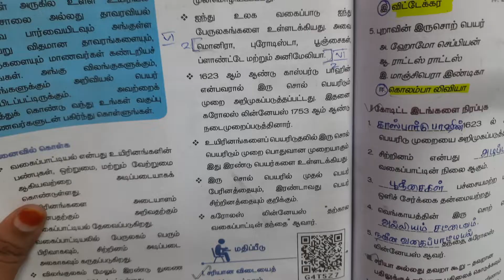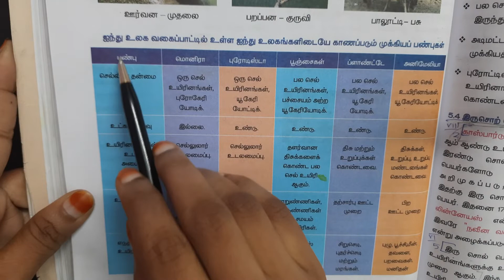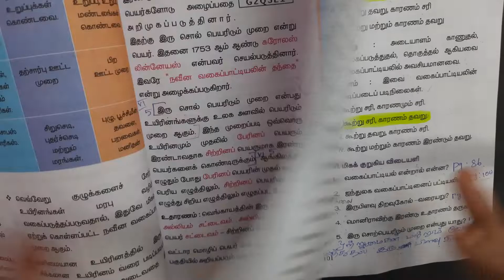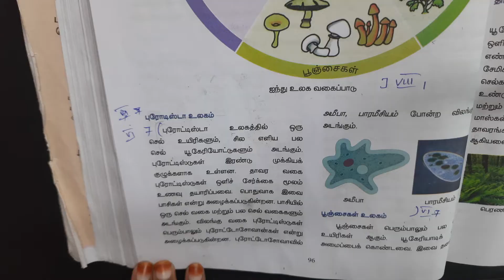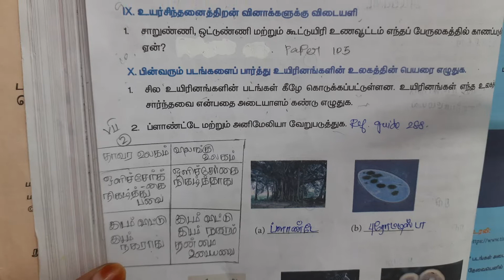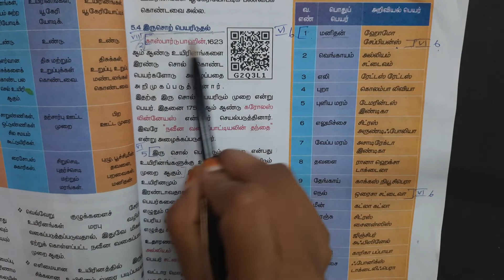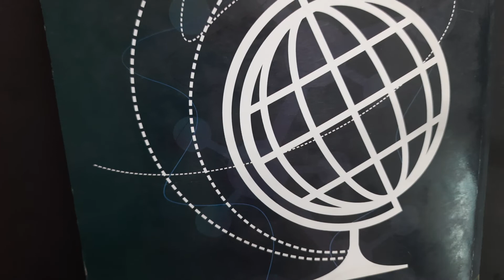7th Science 2nd Term - 5 வகைப்பாட்டியலின் அடிப்படைகள் New Syllabus Book Back Q & A சிறு நெடு வினா